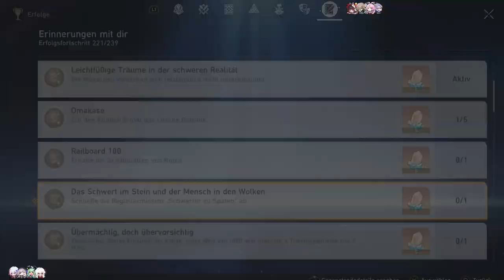HOFFNUNGSKAMPF GEGEN ARGENTI [HONKAI: STAR RAIL]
So schön!